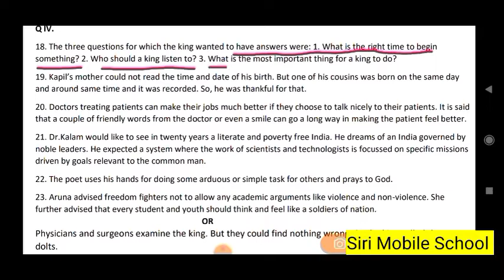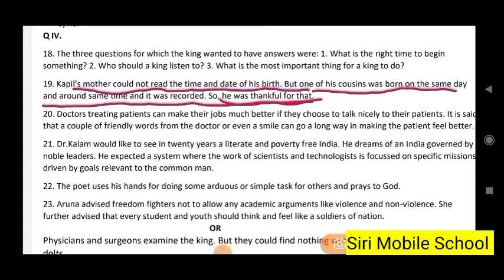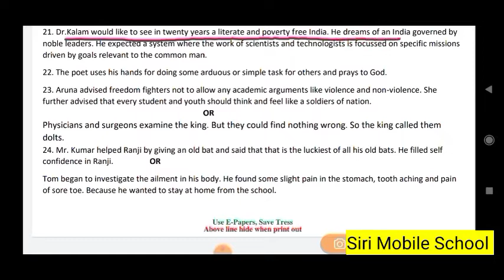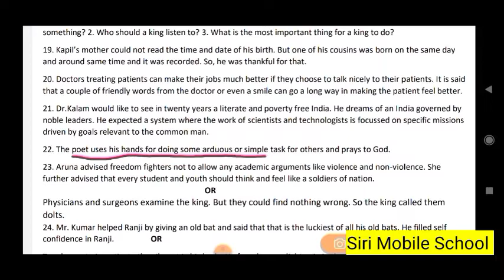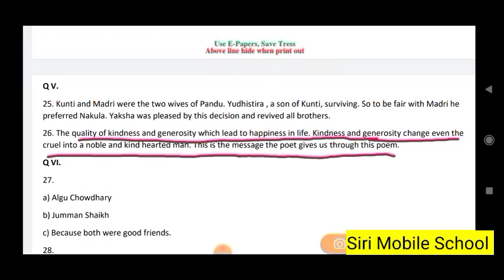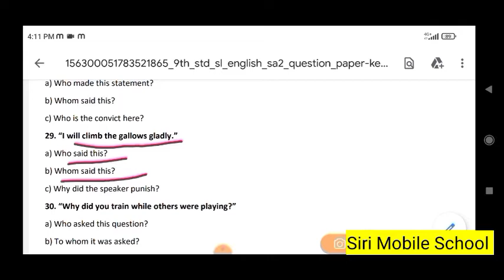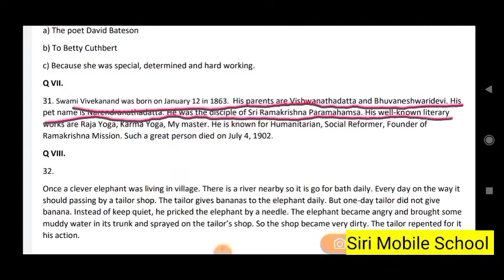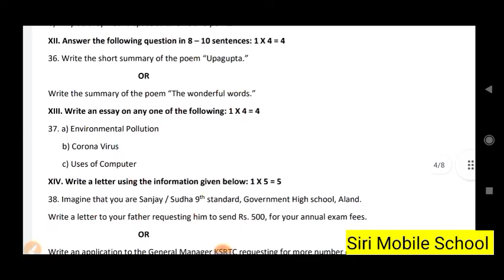9ನೇ ತರಗತಿ| ಇಂಗ್ಲೀಷ್ ಪ್ರಶ್ನೆಪತ್ರಿಕೆ 2022ರ ಉತ್ತರಗಳು|Part 2|class 9|English question paper answers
9ನೇ ತರಗತಿ|ಇಂಗ್ಲೀಷ್ ಪ್ರಶ್ನೆ ಪತ್ರಿಕೆ ಉತ್ತರಗಳು| ಭಾಗ-2|class 9| English question paper answers Part 2@Sirischool31